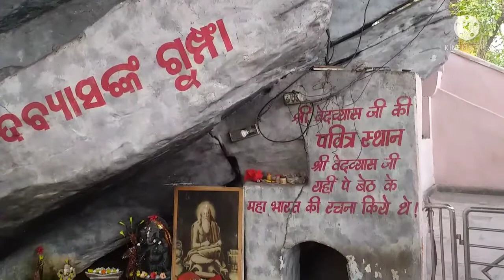EntertainmentIq Vedavyas cave at Rourkela Brahmani river Sundargarh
Here is Vedavyas wrote the great epic mahabharat